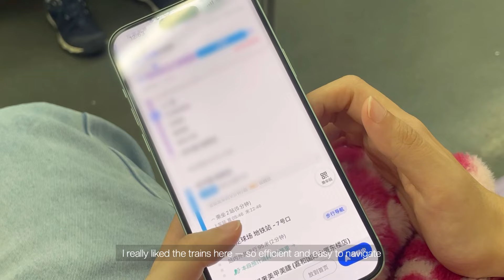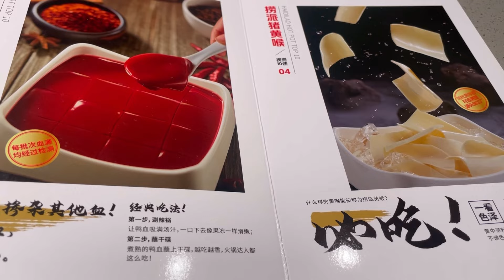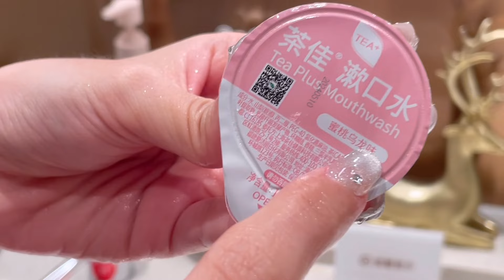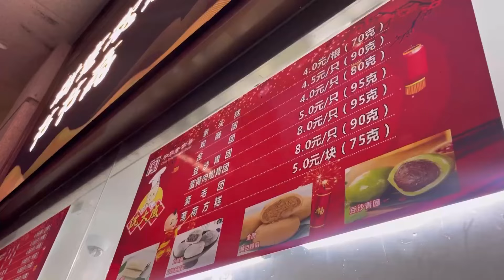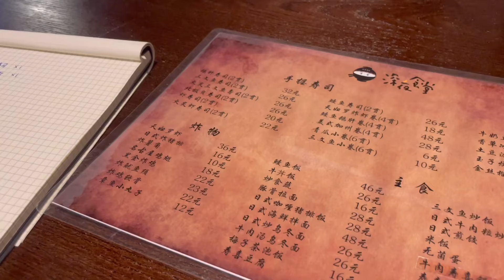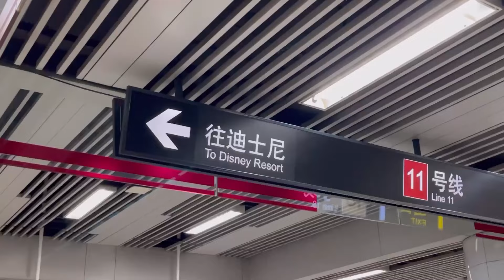shanghai vlog ✩ doing nail art, disneyland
hello, welcome ☻

It's been quite a delay since the previous vlog, but here are days 2 and 3 in Shanghai with a friend I haven't seen in some time. We had lots of fun catching up, getting our nails done, eating hot pot, and finally visiting Shanghai Disneyland! Despite the rain, it was more fun than I expected.

until next time, see you ( ˘ ³˘)♥

en

tags (aesthetic, travel, china, shn, lofi)